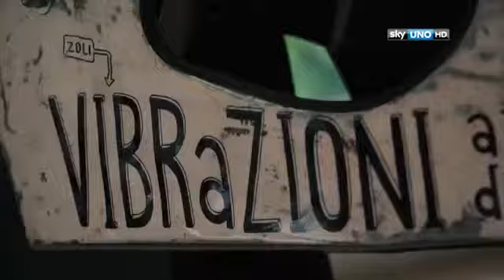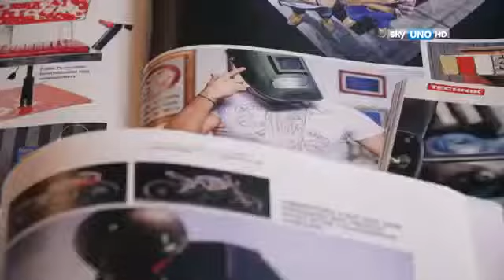lord of the bikes vibrazioni art designe